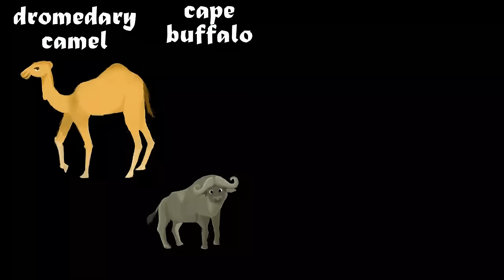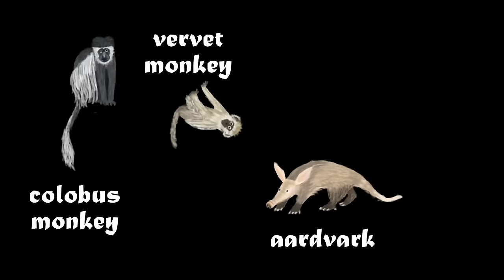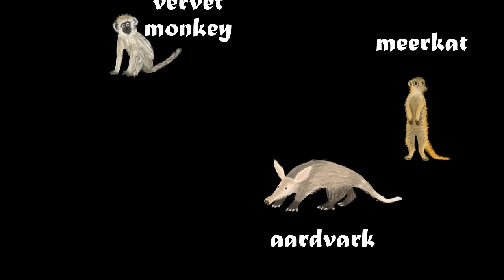African Animals - The Kids' Picture Show (Fun & Educational Learning Video)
Learn all your favorite wild animals from the continent of Africa! Featuring animals from the savanna to the desert - lion, camel, gorilla, ostrich, monkey, and more!

The Kids' Picture Show is an educational channel for toddlers, pre-schoolers, kindergarteners and elementary school-age students to learn language and life skills. Children can explore speaking, listening and reading through poems, songs, flash cards, and lots of humorous videos.